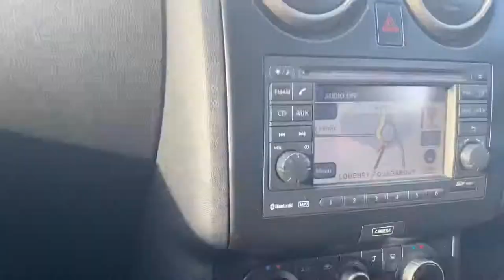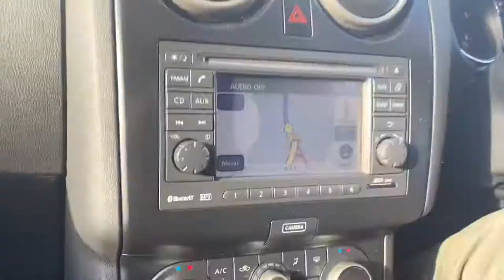Ami ba hare ema hlo Garage/Strorage Shed//TimorLesteVlog🇹🇱//